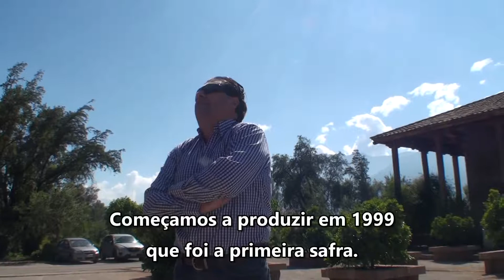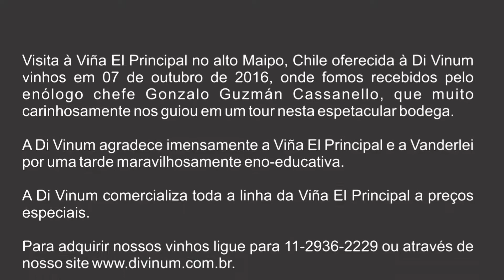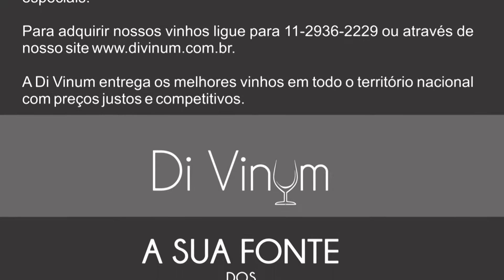El Principal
Visita a Viña El Principal